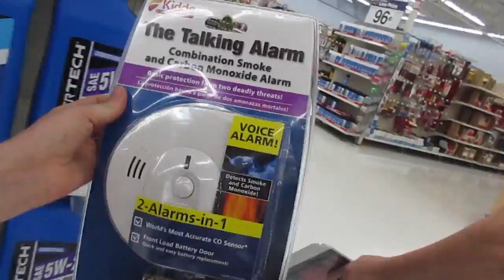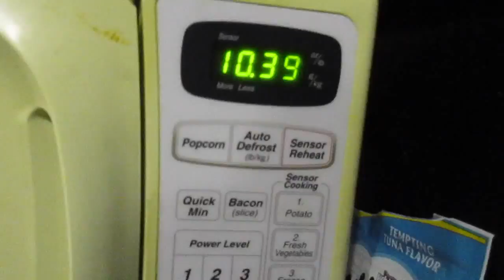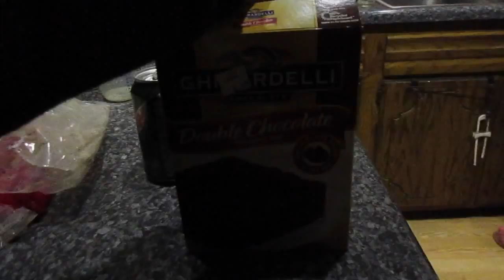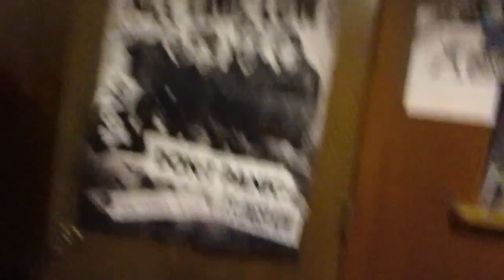LATE NIGHT BAKING! day 315 (9/17/2015)